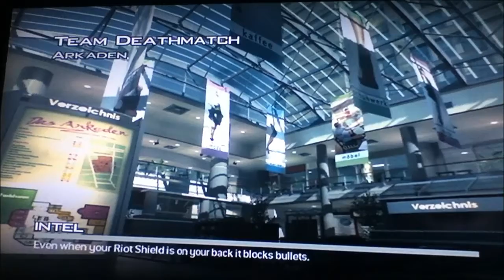Arkaden Tdm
mw3 someone raged :( no final kill cam